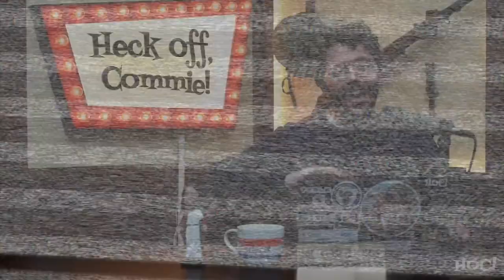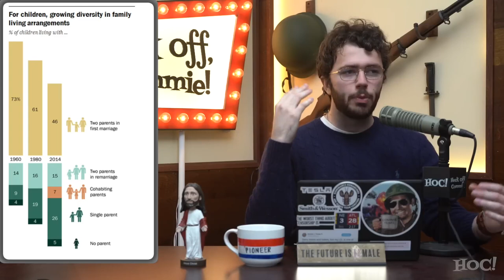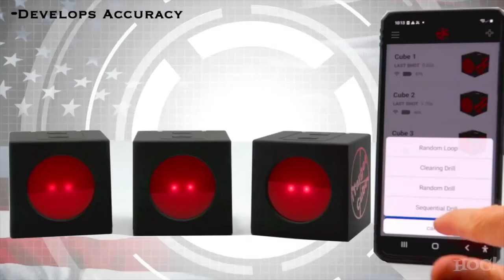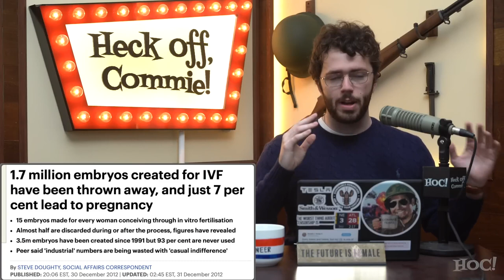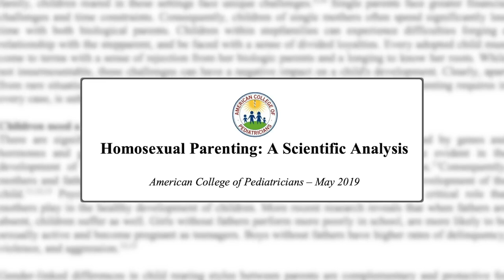How We Got to Men Buying Babies Together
🔍🏳️‍🌈 It is time. We're breaking down the Left's latest obsession with surrogacy, featuring none other than the recent Shane Dawson story, in this eye-opening video. Join us as we dissect the trend of gay couples opting for surrogacy as opposed to the previous goal of just adoption, and the surprising twist of even nominally conservative figures jumping on the bandwagon to vocalize their support -- or participation! (Uh oh!)
In this CRUCIAL deep dive, we're not just sharing the facts, we are QUESTIONING the motives and unveiling the hidden agenda behind this growing trend. We navigate the curious phenomenon of conservative media personalities embracing surrogacy. We'll explore how and why we are incapable of pushing back against these agendas, and why so many on our side audiences are buying into it! A LOT going on here!
👊👶 Are surrogacy decisions actually genuine expressions of love and family-building, or is there a larger narrative at play? Get ready for the unpopular but correct take on the reasons behind this surrogacy surge and the potential consequences for our cultural landscape.
🔊 Ready for EPIC truth bombs? Hit play now and join the conversation. I know you're reading this. Don't ignore me.